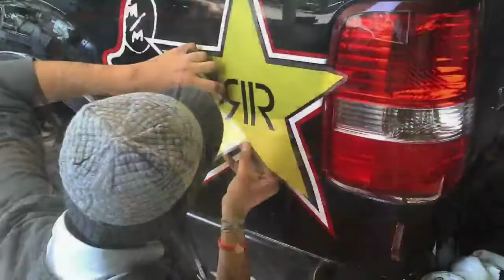Rockstar metal mulisha sticker en ford lobo f150 glaubendes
Instalacion sticker rockstar metal mulisha